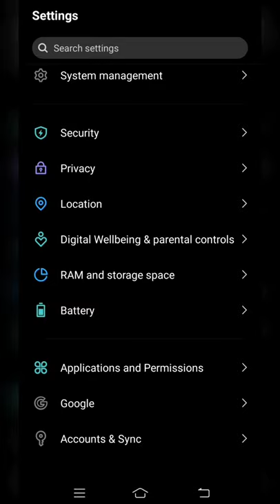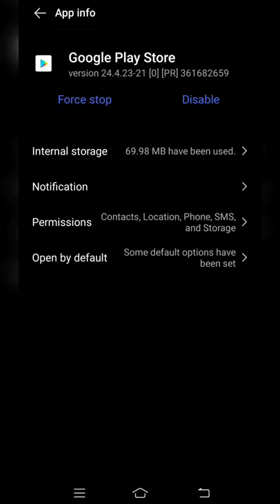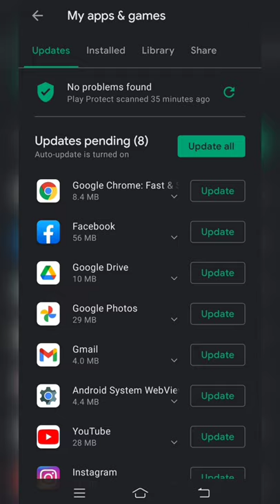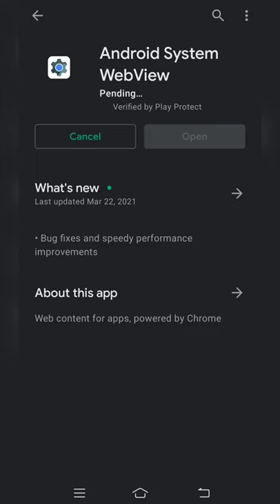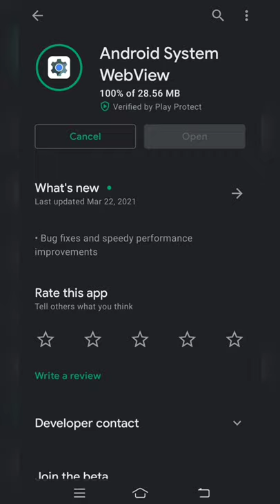google chrome not updating in play store ! google chrome update nahi ho raha hai ! google chrome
Hello dosto ajj ki es video pe mai aplogo  ko bataunga ki google chrome not updating in play store ! google chrome update nahi ho raha hai
google chrome update problem ! google chrome update kaise kare